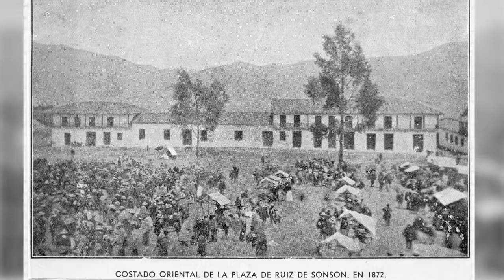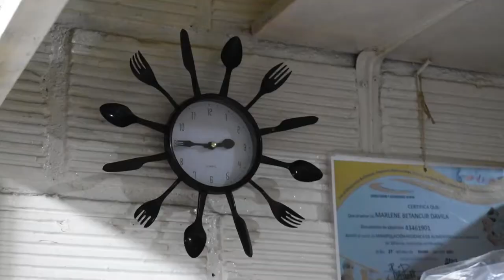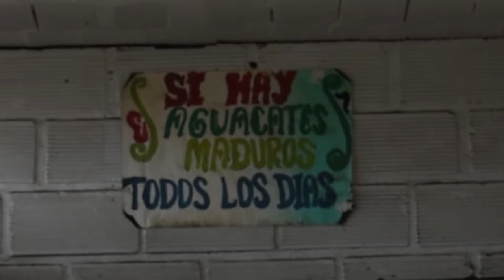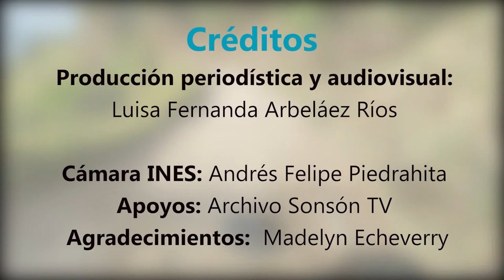Lugares. Plaza de Mercado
Como en casi todo pueblo, la plaza de mercado constituye un espacio de movimiento social y económico determinante para la región. Allí se logran conectar diferentes actores de comercio, que permiten en un pequeño lugar, una gran oferta. 🥑 El Centro comercial Las Galerías de Sonsón no es la excepción y comprende una parte vital de nuestra cultura agrícola.  🍲 Allí gustos, sabores y colores le dan la bienvenida a propios y visitantes. 🍽️🔌

🚶🏻‍♀️ ¿Una vueltica por LasGalerías o qué? 🚶🏻